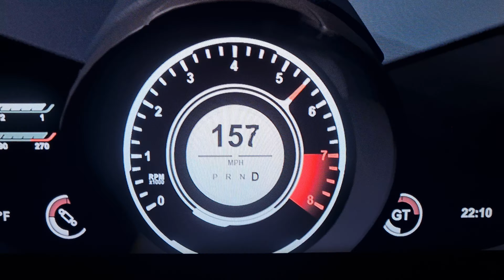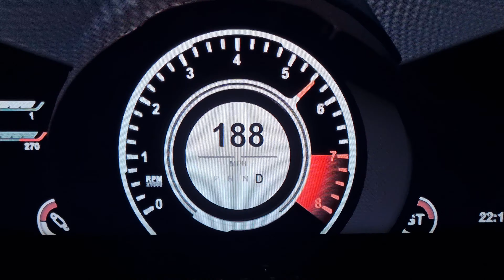Aston Martin DBS Superleggera Top Speed and Acceleration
ENGINE
5.2L Twin-Turbocharged V12
715 bhp (533 kW), 663 lb⋅ft (899 N·m)
LAYOUT
Front-Engined, Rear-Wheel Drive
8-speed Transmission
WEIGHT
3966 lbs (1799 kg), 51%/49%